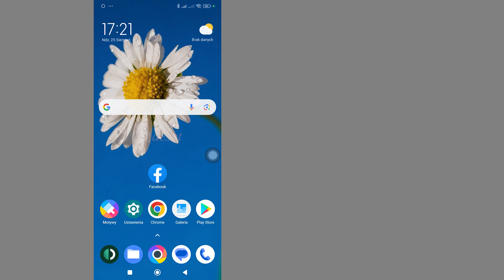Jak Zobaczyć Stare Historie Na Facebooku | Krok po Kroku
Jak zobaczyć stare historie na Facebooku
W tym filmie dowiesz się, jak krok po kroku zobaczyć stare historie na Facebooku. Oglądanie starych historii na Facebooku jest bardzo proste i możesz to zrobić bez problemu dzięki temu samouczkowi.

Jeśli ten samouczek zadziałał prawidłowo, polub ten film i zostaw komentarz poniżej!
Jeśli masz prośbę o szkolenie, napisz nam o tym w sekcji komentarzy, aby można było je przeprowadzić w jak najkrótszym czasie
Dziękuję bardzo❤️